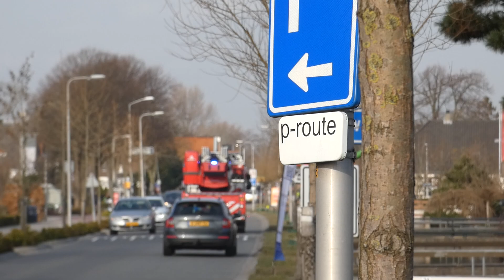[Massive Bullhorn] Brandweer Frobenstraat AL17-0551 met spoed naar assistentie ambu Bleiswijk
Tiller 17-0551 of the Rotterdam Northern station responding for a manpower assist in the village of Bleiswijk